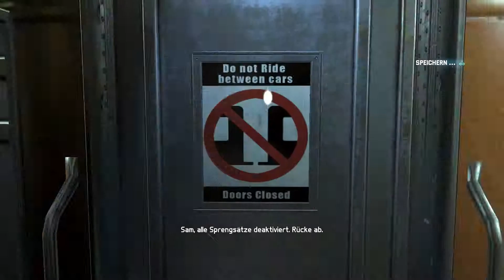Splinter Cell: Blacklist #43 - Der Ringlokschuppen {Full HD} | Let's Play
Die dritte Bombe wird grade am Zug angebracht. Briggs muss sie entschärfen bevor die Bahn ins Rollen kommt. Der zweite Anschlag wird nicht stattfinden...